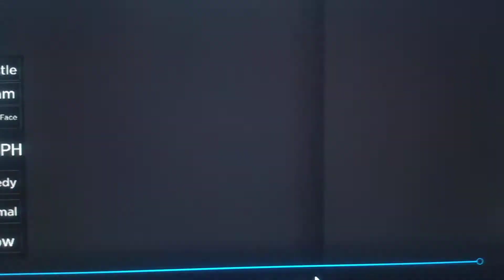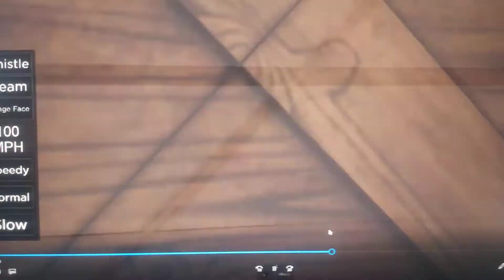Thomas & Friends: Sodor Online Shorts | Short 1 | James's Runaway Troublesome Trucks | (2022)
Enjoy! Sub And Like And Watch All My Vids